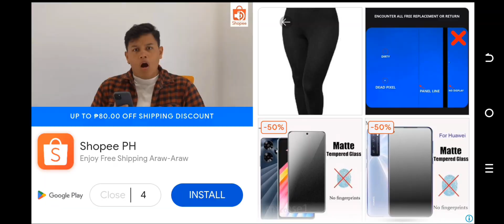Personal Stories: My life with ASD before elementary. [ 250 SUBSCRIBER SPECIAL]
Recourses used:

SRPG 2:  The temple ruins.